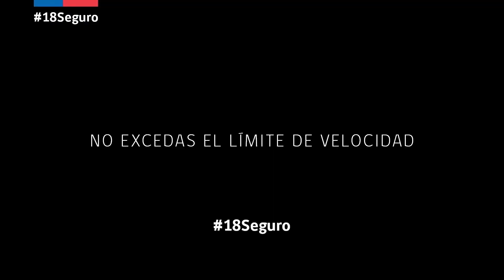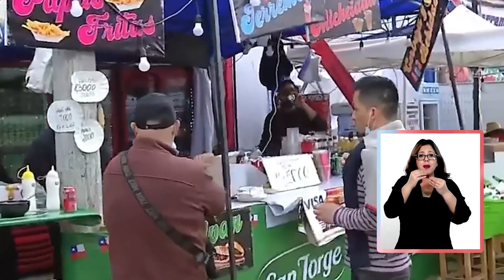Portavoz Noticias - 17 de Septiembre de 2023